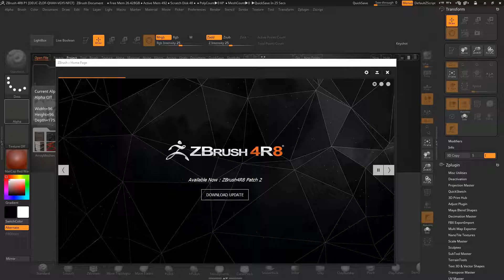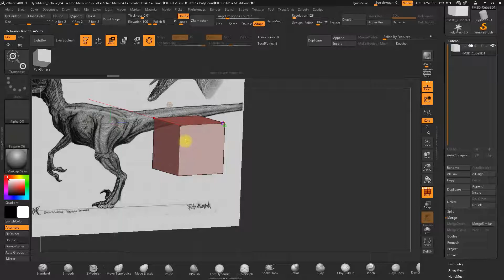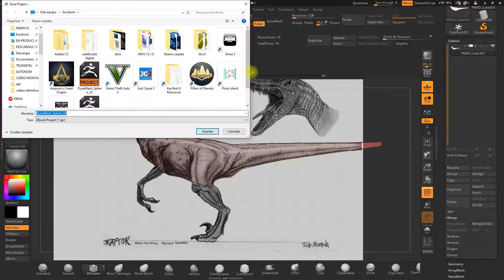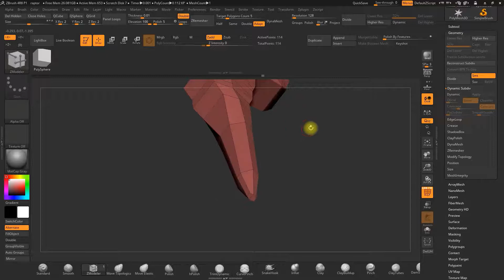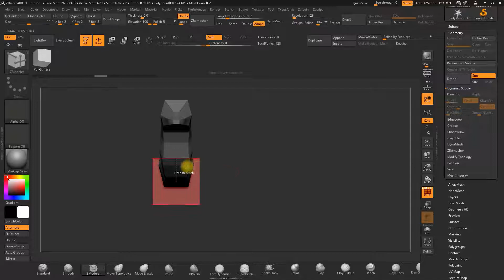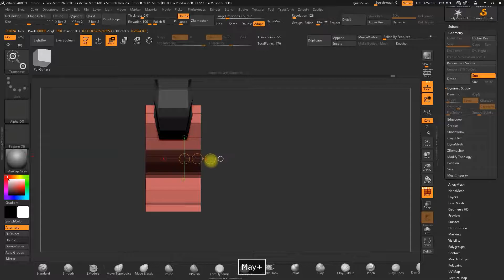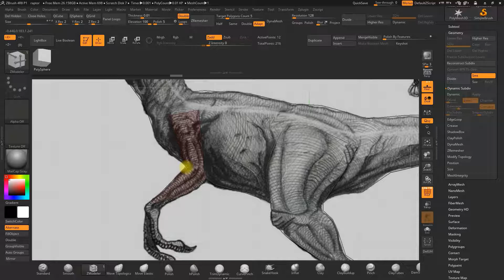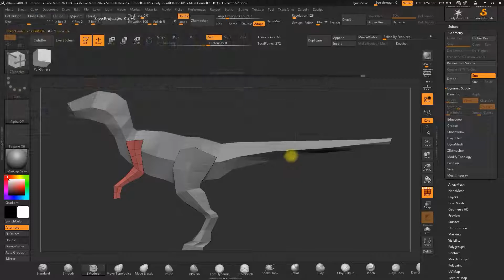01/06 Estructura básica en ZModeler — Modelado 3D: Crea un velociraptor_ESP